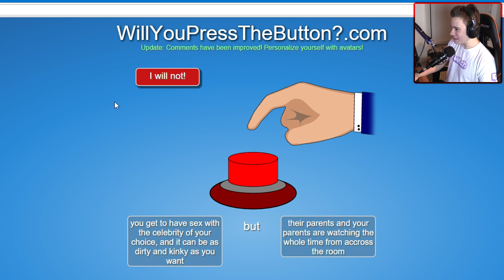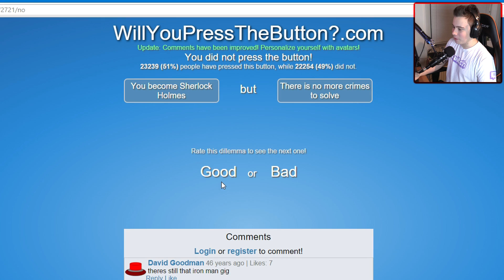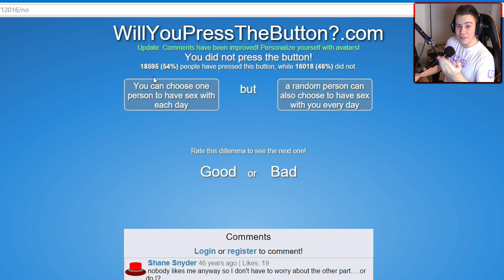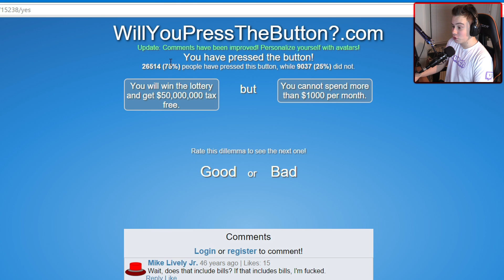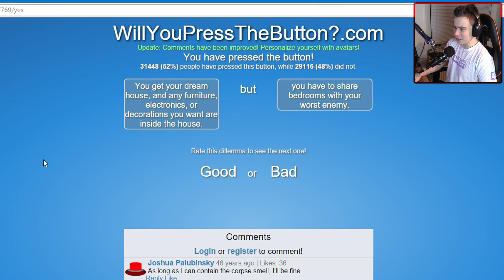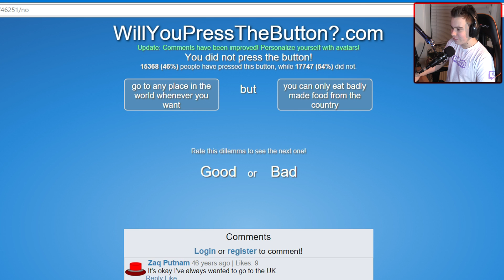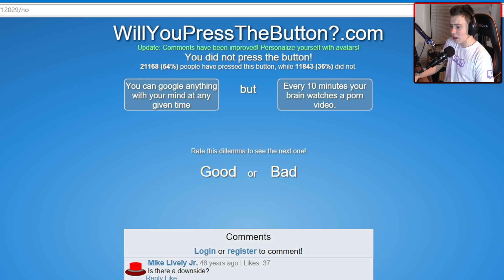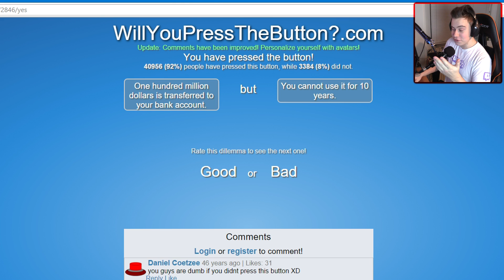Skulle du tryckt på knappen?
I dagens video spelar jag "WillYouPressTheButton?". Det är ett minispel som går ut på att du får två påståenden. Om de accepterar dessa trycker du på knappen, om inte trycker du på "I will not". Vissa påståenden är lite konstiga men det blir ändå riktigt kul. :D ''Gilla'' gärna.